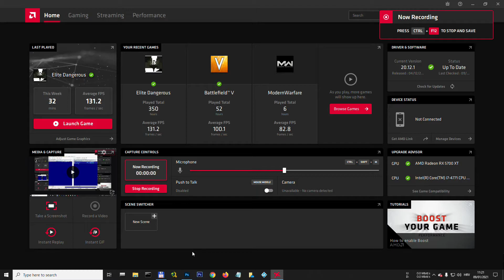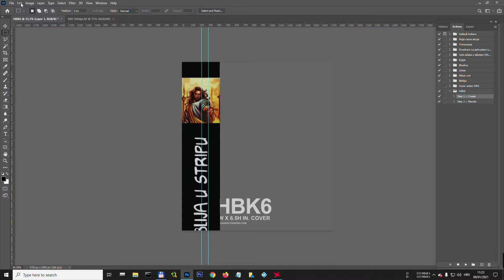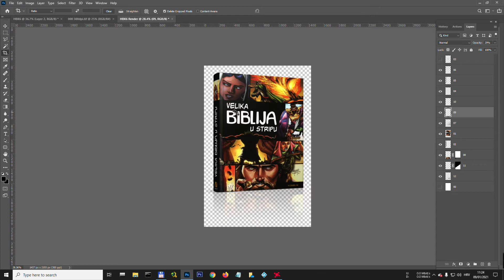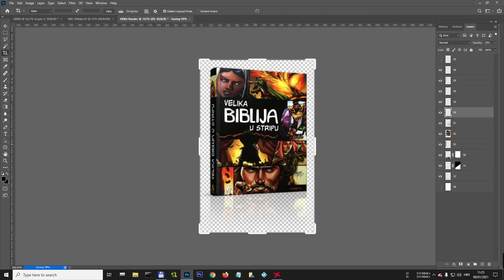Izrada 3D covera u Photoshopu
Photoshop 3D book cover